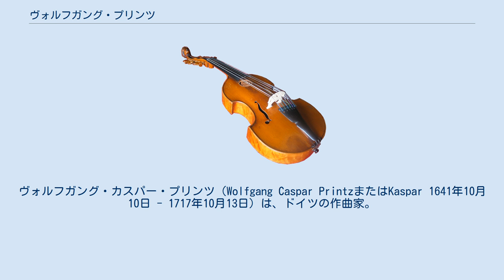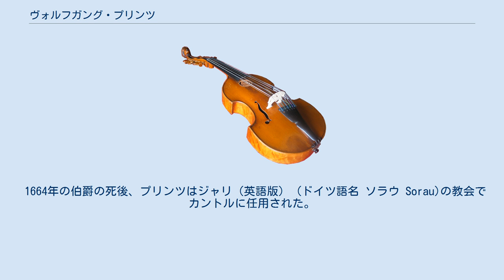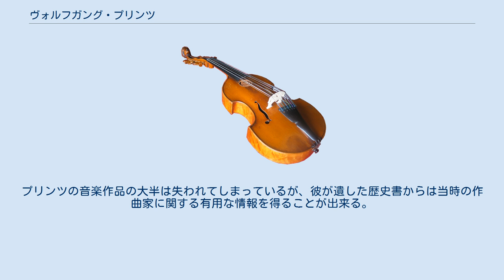ヴォルフガング・プリンツ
ヴォルフガング・カスパー・プリンツ（Wolfgang Caspar PrintzまたはKaspar 1641年10月10日 - 1717年10月13日）は、ドイツの作曲家。
神学を修め、各地でカントルを務めた。
著作『Historische Beschreibung der edlen Musik- und Kleinkunst...von Anfang der Welt bis auf unserer Zeit』はドイツで初めての音楽史に関する書物であった。
 プリンツはヴァルトトゥルンでオーバープファルツの林務官の息子として生まれた。
1659年にニュルンベルク近郊のアルトドルフ（英語版）で学籍登録を行うまではほとんど訓練を受けていなかった。
音楽の才能には恵まれていたものと思われるが、記録は残されていない。
しかしながら、理由はわからないもののアルトドルフでの勉学を切り上げたプリンツは教師として働き始め、職を得たことによって自由な移動が難しくなった。
1662年、21歳のプリンツはドレスデンへと赴き、そこで芸術に理解のあるシレジアの伯爵エルトマン1世の宮廷でカペルマイスターに就任した。
伯爵と共にボヘミアやハンガリーの軍隊の野営地を訪問している。
 1664年の伯爵の死後、プリンツはジャリ（英語版） (ドイツ語名 ソラウ Sorau)の教会でカントルに任用された。
同地で家庭を築き、その後の52年間を作曲家並びに音楽学者として過ごす。
プリンツはヨハン・クーナウ同様、音楽作品の他に著作物にも目立った作品を遺している。
エルトマン2世（英語版）の下で再び宮廷楽団の楽長職に就いたプリンツは、1704年に若きゲオルク・フィリップ・テレマンに譲るまでこの職に留まった。
プリンツの音楽作品の大半は失われてしまっているが、彼が遺した歴史書からは当時の作曲家に関する有用な情報を得ることが出来る。
 ローレンツ・クリストフ・ミツラーは『Musikalische Bibliothek』の中でプリンツの『Die Exercitationes...Musicalische Wissenschafft und Kunstübungen』を紹介している。
 注釈 出典